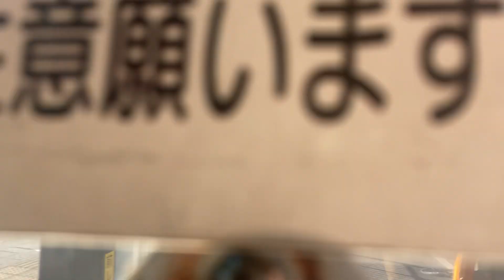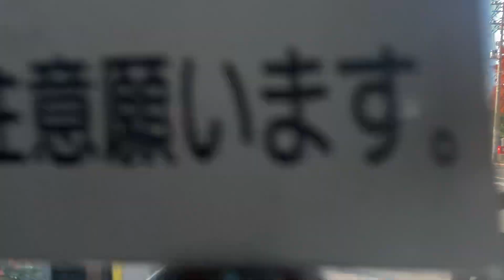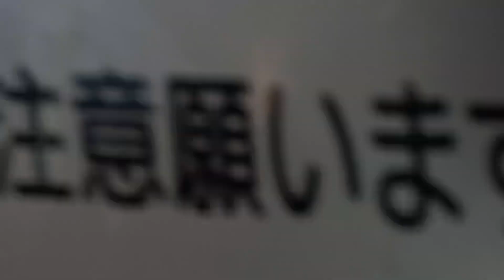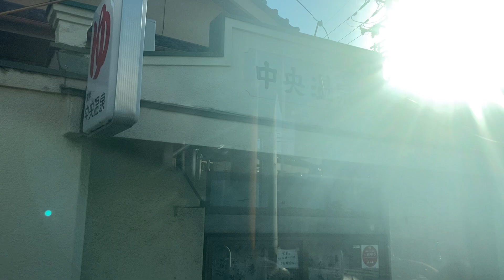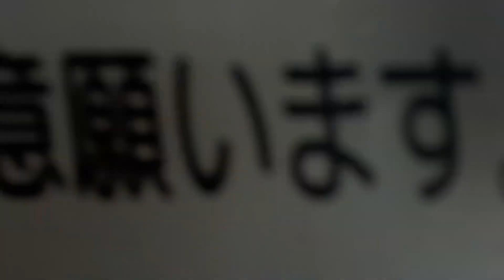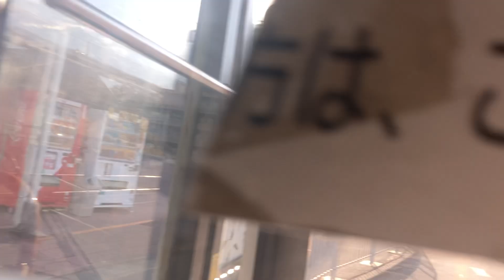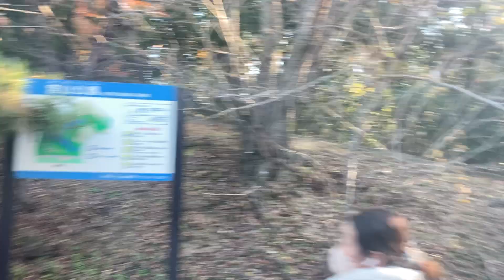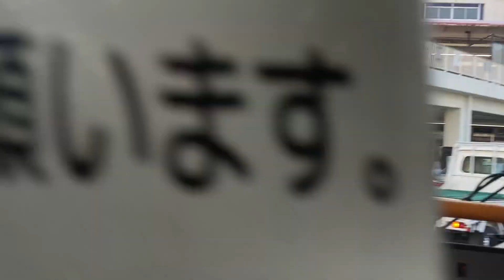南海バス前面展望 車窓 堺東駅前→泉ヶ丘駅/ 堺東・泉ヶ丘線102堺東駅前850発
上野芝経由。このあと大阪狭山市を走る南海バスを増発します（泉ヶ丘駅⇔金剛駅を往復したあと、河内長野駅に進みます）。
1.日本高速縦断ツアー
2.全都道府県くまなく巡回ツアー